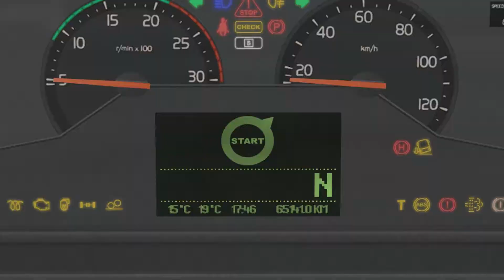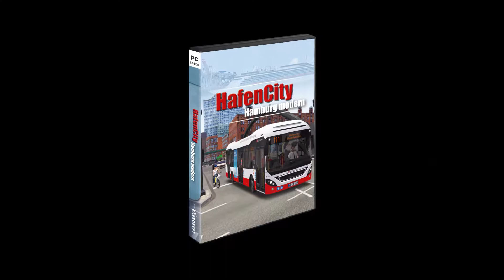Trailer OMSI2 Add on HafenCity Hamburg modern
Das Add-on für den beliebten Omnibus-Simulator OMSI 2 schickt die virtuellen Busfahrer mit modernen Hybridbussen auf zwei Linien durch Hamburgs Speicherstadt und HafenCity. Von der Elbe an den Landungsbrücken geht es zur Elbphilharmonie und zum Dom in St. Pauli. Natürlich wurde auch die sonntägliche Umleitung wegen des Fischmarktes berücksichtigt.